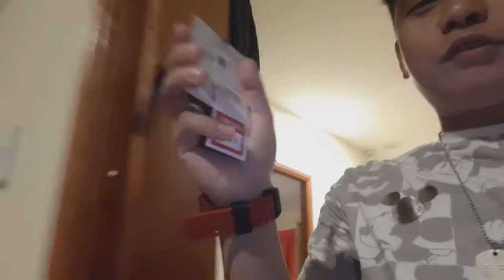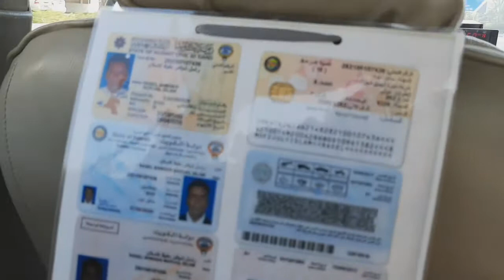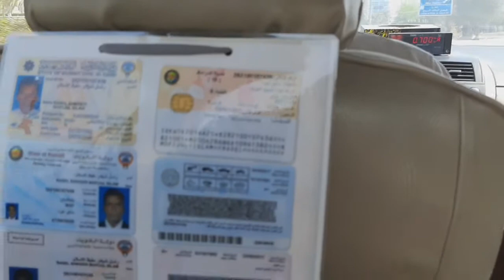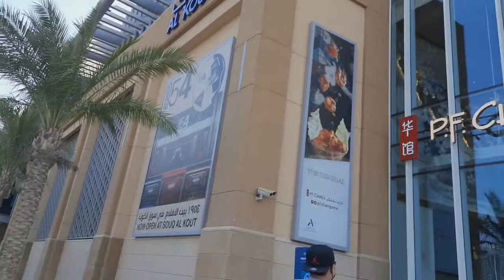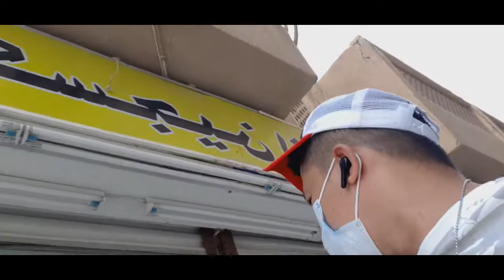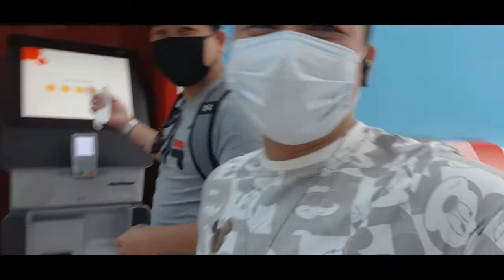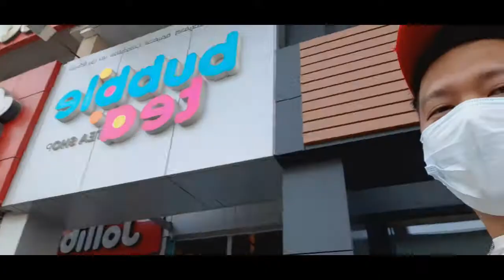Ang PA at at si Mayor Boyaks Chixmagnet Vlog #1